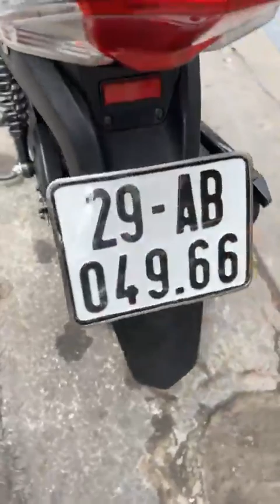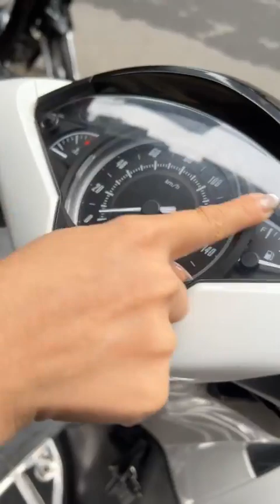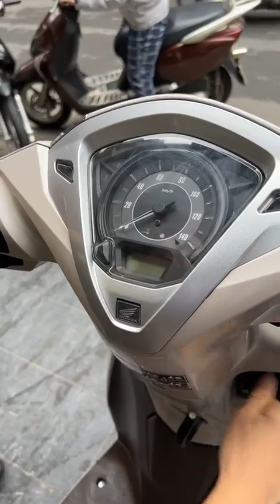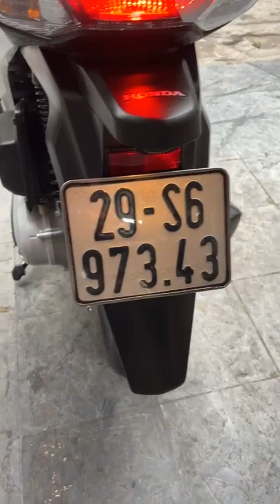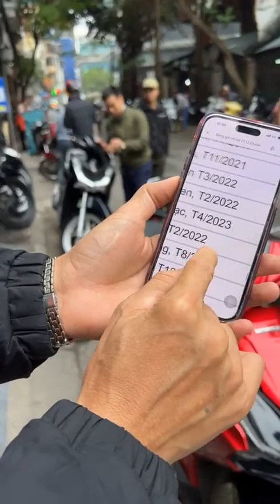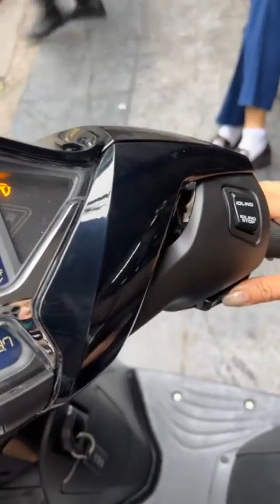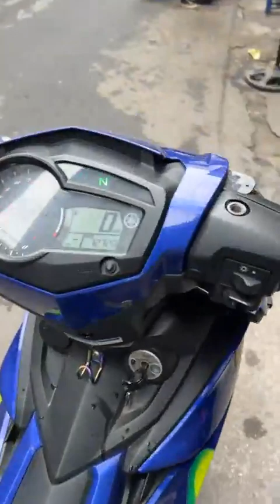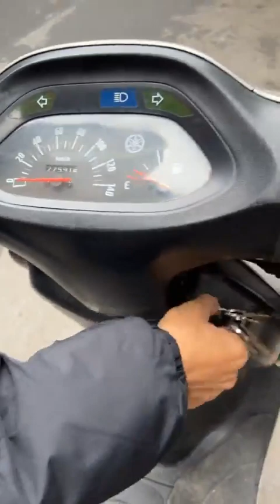Lên sóng trực tiếp xe mới về ngày thứ 7 - Gọi ngay 0976555223